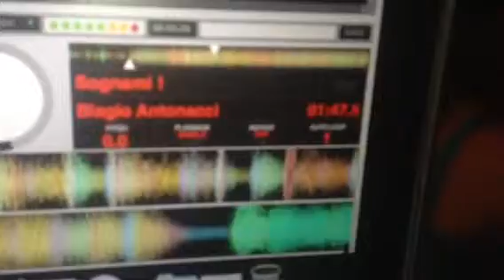Biagio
Gipsy soul party